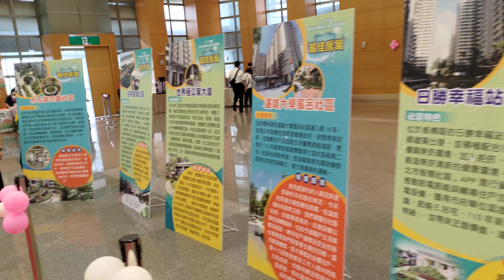111年新北市優良社區頒獎